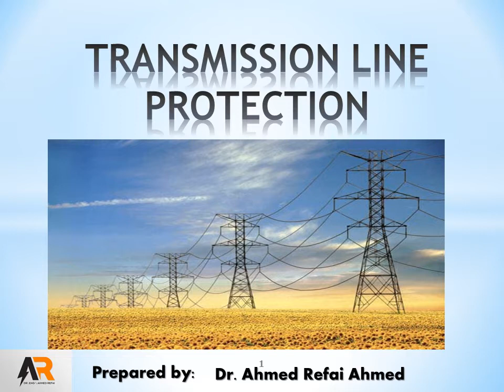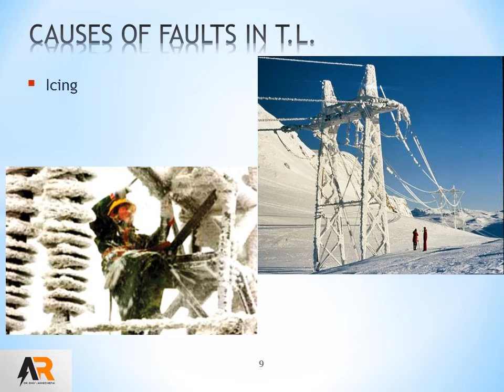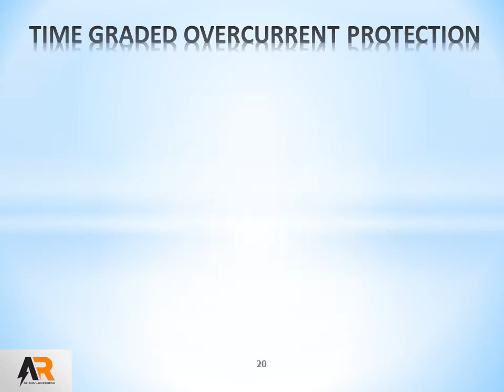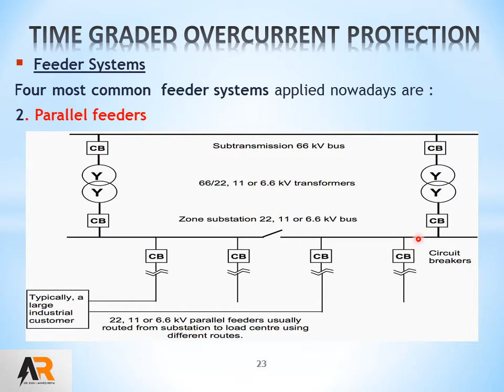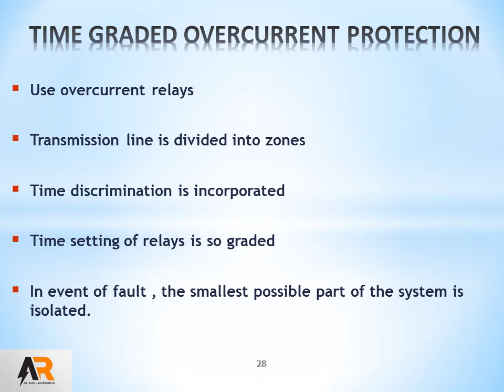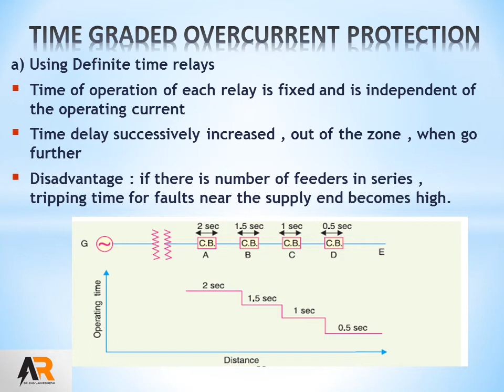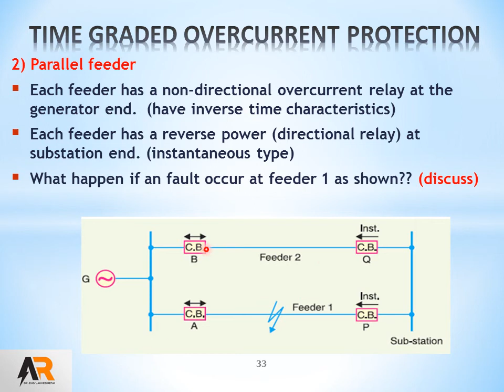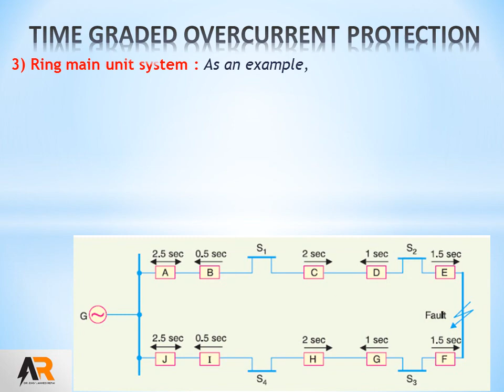T L PROTECTION p1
4th year elec. power